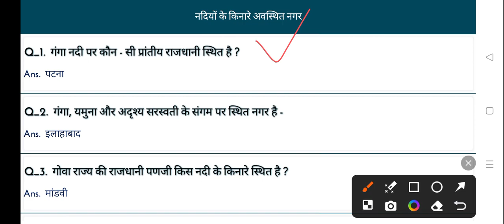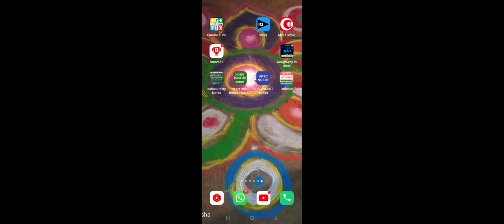City situated on the bank of river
bihari mathematics

city situated on banks of river, city situated on banks of river tricks, city bank of river in india, cities situated on the banks of river in india, city bank of river

physical aspects of indian geography, physiographic regions of india, physical geography india

ssc je
ssc chsl
ssc cpo
ssc mts
railway group d
railway technical